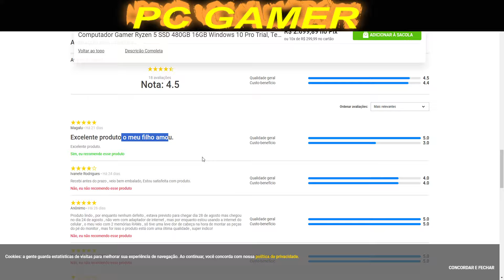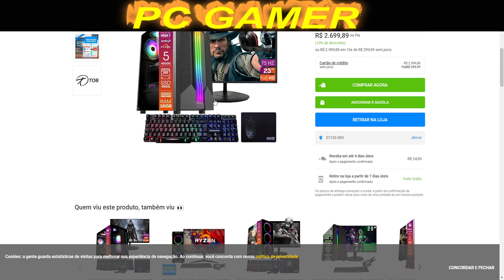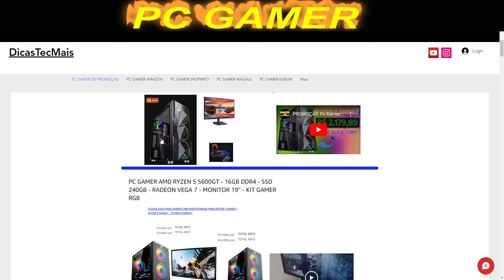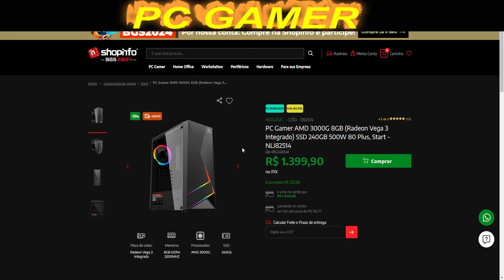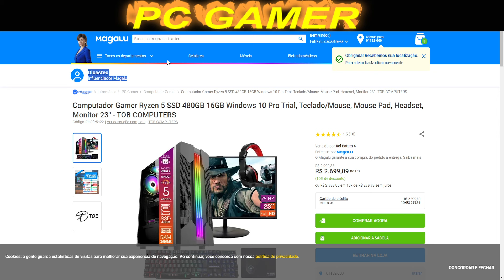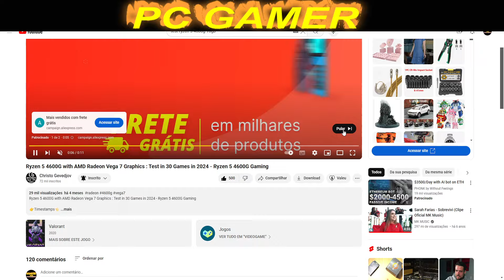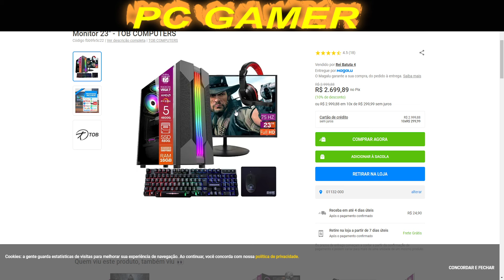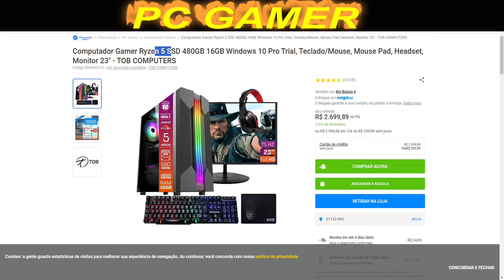O MELHOR PC GAMER DO MAGALU Computador Gamer Ryzen 5 SSD 480GB 16GB Monitor 23" - TOB COMPUTERS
Compre pelo no link, no nosso parceiros

Ali Express